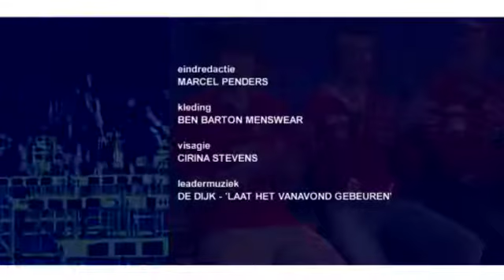SportArenA 31 maart deel 2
Maurice Graef ontvangt Roda-speler Mitchell Donald, bondscoach Roger Reijners van het Nederlands vrouwenelftal en coach van de kersverse landskampioen ijshockey: Chris Eimers van de Geleense Eaters.